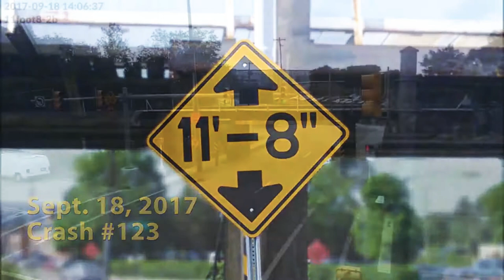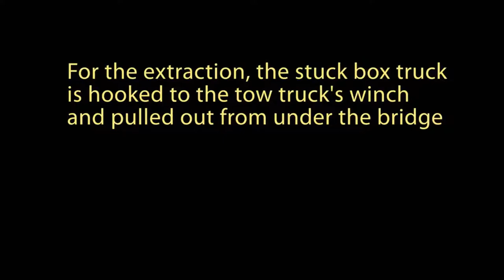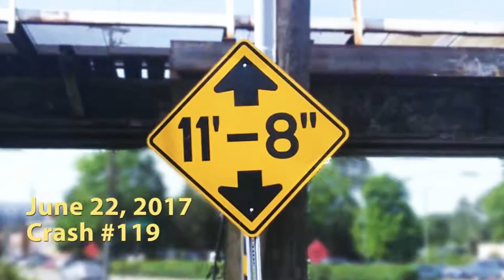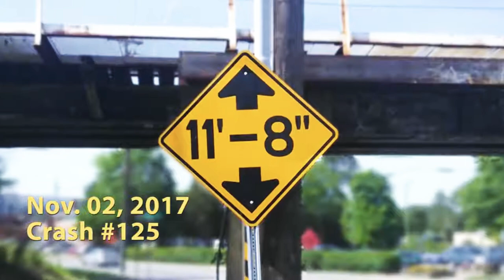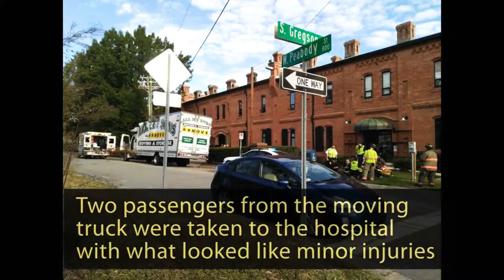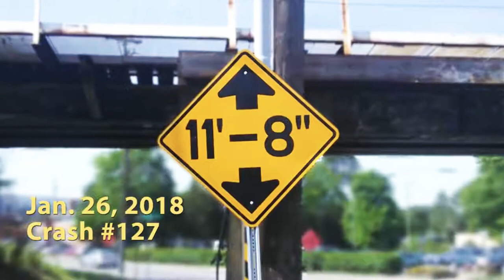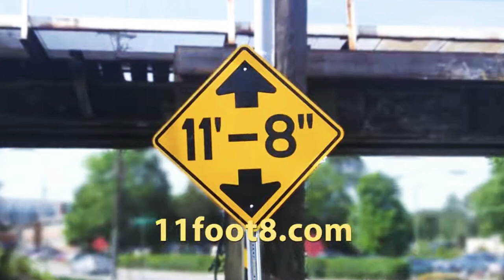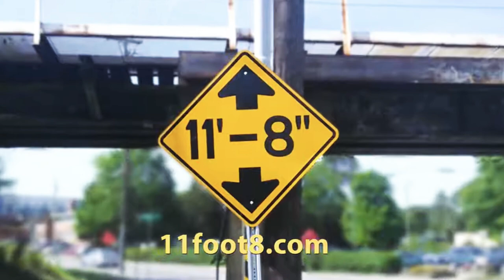Trucks hit 11foot8 bridge compilation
Trucks that are don't notice the sign of a 11foot8 bridge :D